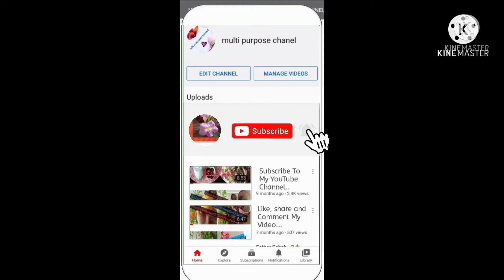Pahari Mutton Recipe curry Mutton/MPC multi purpose channel Urdu Hindi video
Hello today

Pahari Mutton Recipe curry Mutton

iingredients

1) cumin powder 1 teaspoon
2)red chilli powder 1 teaspoon
3)haldi 1/2 teasp
4)Gram Masala 1/2 trap
5)Coriander powder   teaspoon
6)Nutmeg mece powder 1/4 teasp
7) green chilli 2-3
8) green coriander 2 tbsp
9) salt  1 teasp
10) water 2-3 add
12) 1 cup ghee